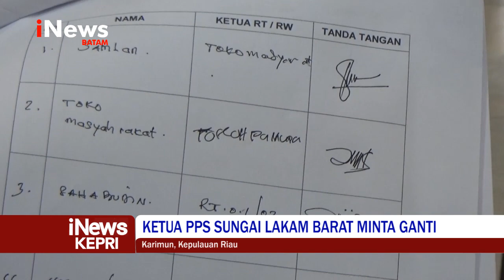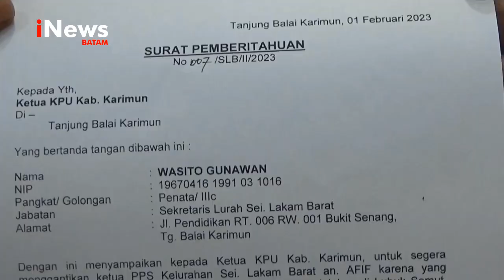Sejumlah RT Sungai Lakam Barat Minta Ketua PPS Diganti - INEWS